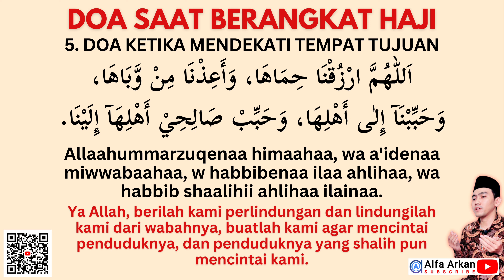DOA HAJI & UMRAH - #5 DOA KETIKA MENDEKATI TEMPAT TUJUAN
🤚 Bantu donasi (infaq jariyah) untuk perkembangan chanel alfa arkan agar semakin banyak lagi buku PDF zikir & doa yang dapat dimanfaatkan umat di seluruh dunia, Jazakumullahu khairan 🤲🏻 amin..
Infaq melalui rekening BSI:
an. Zainal Muttaqin

DOA JAMAAH HAJI & UMRAH UMROH
A. DOA DALAM PERJALANAN BERANGKAT HAJI
5. DOA KETIKA MENDEKATI TEMPAT TUJUAN
Teks Arab:
اَللّٰهُمَّ إنِّيْ أَسْأَلُكَ مِنْ خَيْرِ هٰذِهِ الْأَرْضِ وَخَيْرِ مَا جُمِعَتْ فِيْهَا،
وَأَعُوْذُ بِكَ مِنْ شَرِّهَا وَشَرِّ مَا جُمِعَتْ فِيْهَا،
اَللّٰهُمَّ ارْزُقْنَا حِمَاهَا، وَأَعِذْنَا مِنْ وَّبَاهَا، وَحَبِّبْنَآ إِلٰى أَهْلِهَا، وَحَبِّبْ صَالِحِيْ أَهْلِهَآ إِلَيْنَا.
Teks Latin:
Allaahumma innii as aluka min khairi haadzihil ardhi wa khairi maa jumi'at fiihaa, wa a'uudzu bika minsyarrihaa wa syarri maa jumi'at fiihaa, Allaahummarzuqenaa himaahaa, wa a'idenaa miwwabaahaa, w habbibenaa ilaa ahlihaa, wa habbib shaalihii ahlihaa ilainaa.

Artinya:
Ya Allah, aku mohon yang terbaik dari bumi ini dan segala kebaikan yang terhimpun di dalamnya. Dan aku berlindung kepada-Mu dari keburukannya dan segala keburukan yang terhimpun di dalamnya. Ya Allah, berilah kami perlindungan dan lindungilah kami dari wabahnya, buatlah kami agar mencintai penduduknya, dan penduduknya yang shalih pun mencintai kami.

KAPAN TANGGAL WAKTU PORSI HAJI 2024 SERTA JADWAL KEBERANGKATAN HAJI 2024 ?
Calon jemaah haji dapat mengetahui perkiraan keberangkatan dengan mengecek nomor porsi di situs Kementerian Agama (Kemenag). Nomor porsi tersebut didapatkan setelah jemaah mendaftar dan telah melakukan pembayaran setoran awal.
Dikutip dari laman resmi Kemenag, pada 2024 ini, Indonesia mendapatkan 221 ribu kuota jemaah haji dengan tambahan 20 ribu kuota, sehingga totalnya menjadi 241 ribu.

Jumlah total tersebut terdiri dari 213.320 kuota jemaah haji reguler dan 27.680 kuota jemaah haji khusus.

Cara cek dengan 5 Langkah Cek Nomor Porsi Haji 2024 untuk Estimasi Keberangkatan
2. Scroll ke bawah hingga sampai pada halaman 'Estimasi Keberangkatan'
3. Masukkan nomor porsi yang didapat saat pendaftaran
4. Masukkan captcha yang bisa diulang atau diganti bentuknya dengan memilih 'Reload Captcha'
5. Klik 'Cari'

Baca artikel detikhikmah, "Cek Porsi Haji 2024 dan Jadwal Keberangkatannya" selengkapnya

JADWAL KEBERANGKATAN JAMAAH HAJI TAHUN 2024
3 Zulkaidah 1445 H (11 Mei 2024): Jemaah Haji masuk Asrama Haji
4 - 15 Zulkaidah 1445 H (12 - 23 Mei 2024): Pemberangkatan Jemaah Haji Gelombang I dari Indonesia ke Madinah
13 - 24 Zulkaidah 1445 H (21 Mei - 1 Juni 2024): Pemberangkatan Jemaah Haji Gelombang I dari Madinah ke Makkah
16 Zulkaidah - 4 Zulhijjah 1445 H (24 Mei - 10 Juni 2024): Pemberangkatan Jemaah Haji Gelombang II dari Indonesia ke Jeddah
4 Zulhijjah 1445 H (10 Juni 2024): Closing Date
8 Zulhijjah 1445 H (14 Juni 2024): Pemberangkatan Jemaah Haji dari Makkah ke Arafah
9 Zulhijjah 1445 H (15 Juni 2024): Wukuf di Arafah
10 Zulhijjah 1445 H (16 Juni 2024): Iduladha
11 - 13 Zulhijjah 1445 H (17 - 19 Juni 2024): Hari Tasyrik I, Tasyrik II (Nafar Awal), Tasyrik III (Nafar Tsani)
16 - 27 Zulhijjah 1445 H (22 Juni - 3 Juli 2024): Pemulangan Jemaah Haji Gelombang I dari Jeddah ke Indonesia
16 Zulhijjah 1445 H (22 Juni 2024): Awal Kedatangan Jemaah Haji Gelombang I di Indonesia
20 Zulhijjah 1445 - 7 Muharram 1446 H (26 Juni - 13 Juli 2024): Pemberangkatan Jemaah Haji Gelombang II dari Makkah ke Madinah
28 Zulhijjah 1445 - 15 Muharram 1446 H (4 - 21 Juli 2024): Pemulangan Jemaah Haji Gelombang II dari Madinah ke Indonesia
1 Muharram 1446 H (7 Juli 2024): Tahun Baru Hijriah
16 Muharram 1446 H (22 Juli 2024): Akhir kedatangan Jemaah Haji Gelombang II di Indonesia

h. umar said,haji video haji video song,h.